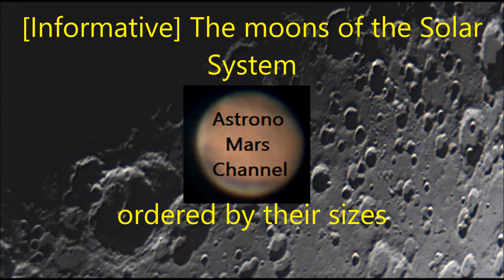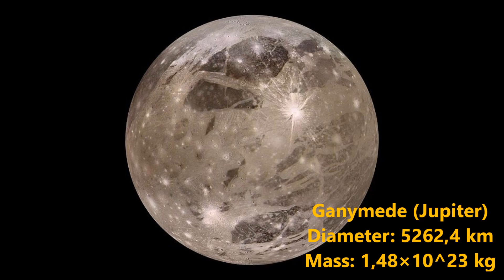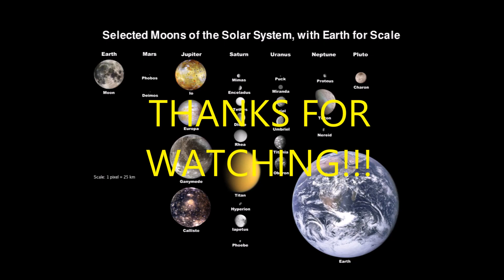[Informative] The moons of the Solar System - SIZE COMPARISON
The moons of the Solar System compared by their sizes. Obviously there are much more satelities than this video shows, for example, Jupiter and Saturn have some dozens, so we are showing the main satelities to make this comparison.

As luas do Sistema Solar são comparadas pelos seus tamanhos. Obviamente, há muito mais satelities do que este vídeo mostra, por exemplo, Jupiter e Saturn têm algumas dezenas, então estamos mostrando as principais satelities para fazer essa comparação.